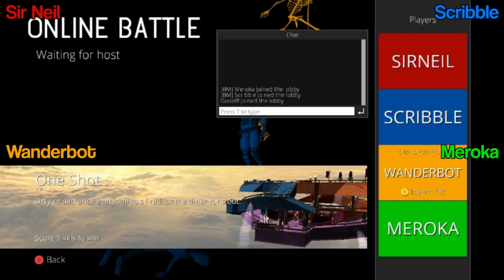The Hardest Murder Mystery Ever - Let's Play Screencheat With Friends - Part 2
Screencheat is a chaotic split-screen multiplayer shooter that forces players to rethink the way they approach conventional multiplayer games. In the Screencheat arena, fast reaction times aren’t enough to keep you alive. When everyone is invisible, players will have to master the art of taking a not-so sneaky look at their opponent’s screens and working out where they are based on uniquely coloured areas of the map and distinctive landmarks.

Screencheat pays homage to iconic competitive first-person shooters such as Goldeneye, Perfect Dark and Halo, by blending the elements everyone loves about those games and shaking it up with its own unique take on the genre. When everyone’s used to playing by the rules, can you adapt to unconventional gaming quick enough to get the upper hand?